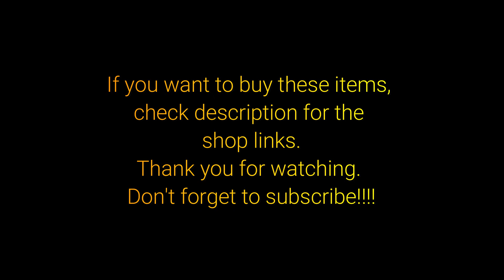Shopee Finds *7 Must Have Items and More (with links)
Shopee Finds, Budol FInds!
If you want to buy the products in the video, here are the links.